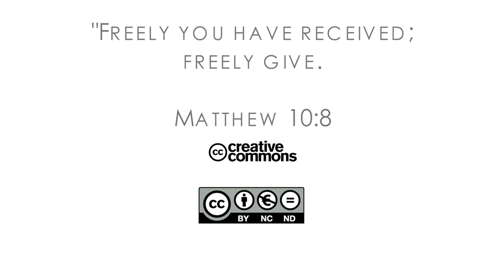16Q03 / 03-03 The Role of the Church in the Community